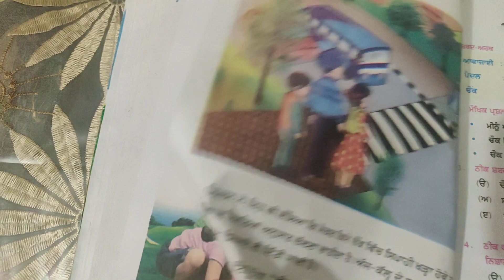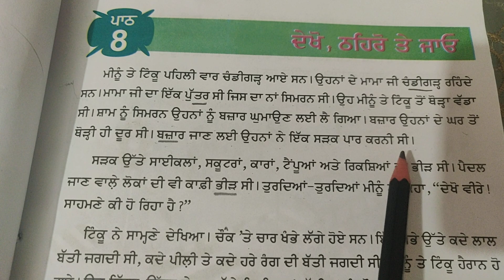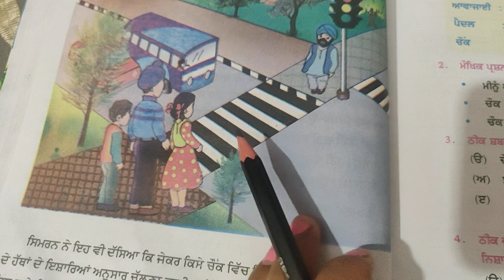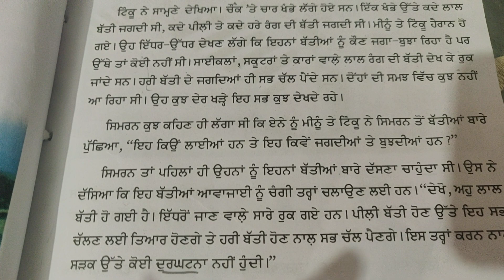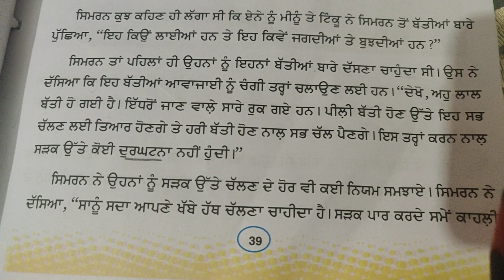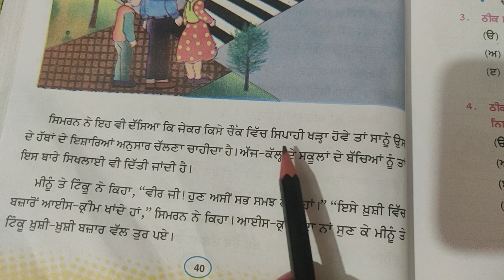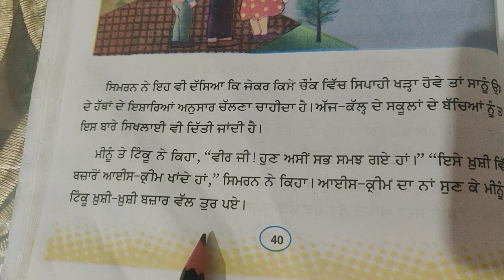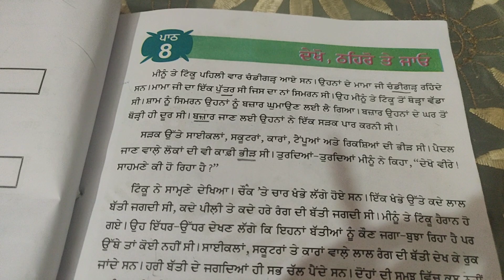ਜਮਾਤ ਤੀਜੀ, ਪਾਠ-8 (ਦੇਖੋ, ਠਹਿਰੋ ਤੇ ਜਾਓ)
By:-Rajbir Kaur